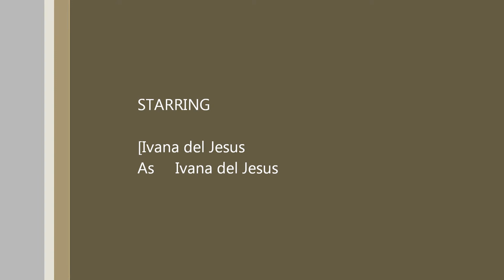Ivana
discussion and Analysis of Barney